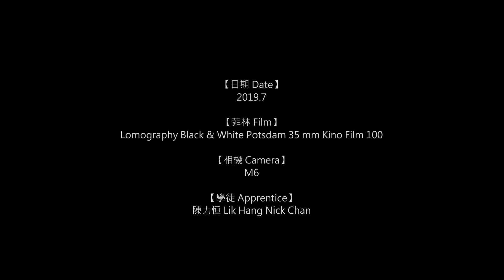#54 Lomography Black & White Potsdam 35 mm Kino Film 100